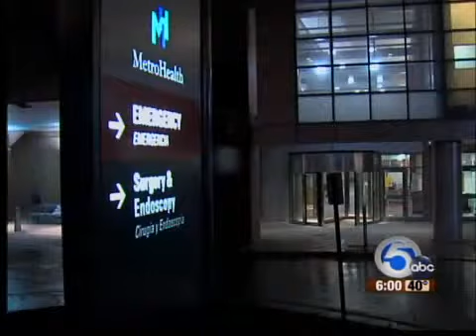Amherst toddler dies; police investigate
NewsChannel5 has learned that a 3-year-old Amherst boy has died.